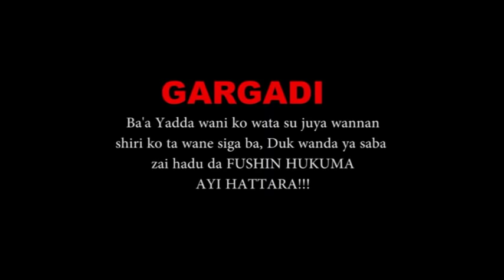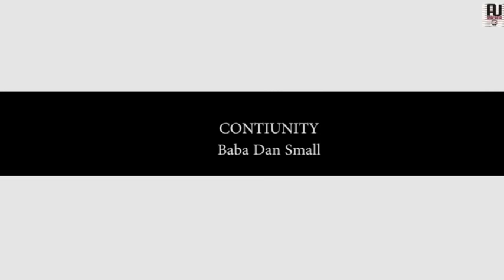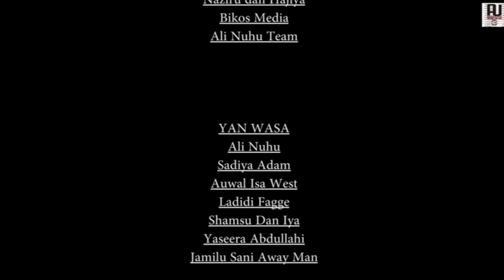FARIN CIKI 3&4 Sabon Shirrin Hausa